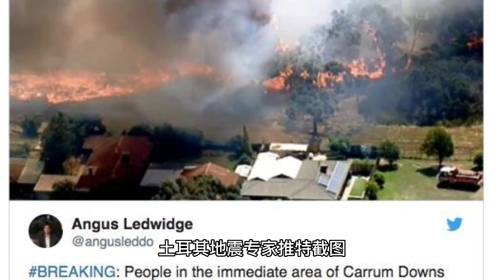土耳其专家称，地震破坏力相当于130颗原子弹爆炸